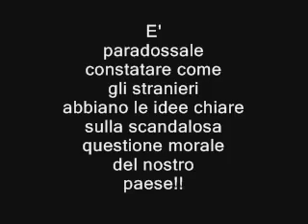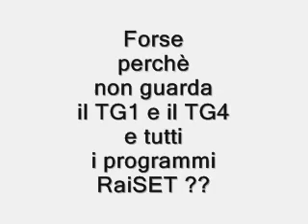Una grande lezione per gli italiani pecoroni www savevid com